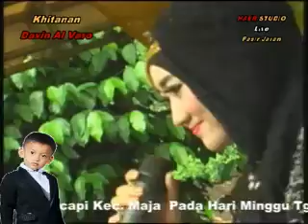Sipat insani gambus subro alfariz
Peata khitanan muhaad davin alvaro